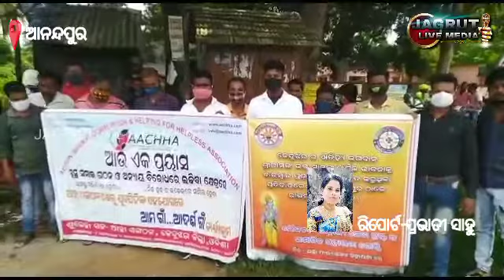ରାମ ଭକ୍ତ ମାନଙ୍କର ରାଜ ରାସ୍ତା ରେ ପ୍ରତିବାଦ#JAGRUTI LIVE MEDIA#ODIA NEWS